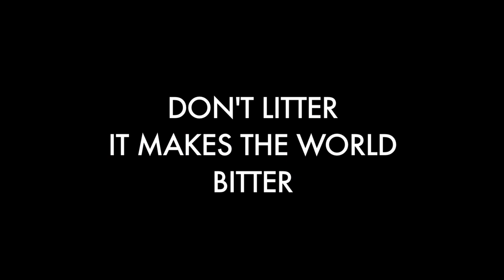Conscience - Award-winning short film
An award-winning & UAE's first live-action animated short film, combining classical stop-motion character animation (Claymation puppet) with live-action.The appearance of lady conscience is to symbolize the character of Mother Nature. Film highlights environmental issues, especially littering.

Conscience has been screened in more than 20 major international film festivals, across 5 continents.

Director's Statement:
"Conscience" is an attempt to combine classical stop-motion(Claymation puppet) animation with live-action. The film highlights environmental issues, especially littering & smoking.The goal of “Conscience” is Anti-Littering & Anti-Smoking initiative to create litter awareness and to educate people of all ages in a light humorous way.Please enjoy the short film and thank you everyone for their support.

Interesting Facts: Conscience was shot on the last day of my filming schedule as it was raining cats and dogs in Dubai & my colleague had a flight. I had to change the location from a public park to rooftop.
Even though the sun was out, but overall the weather was extremely cold and windy. I am sure you’ll notice it in some shots. This short film was a challenging yet interesting project. I had lots of fun.